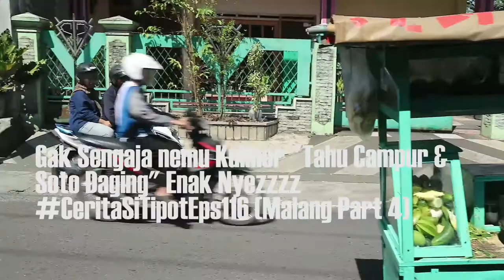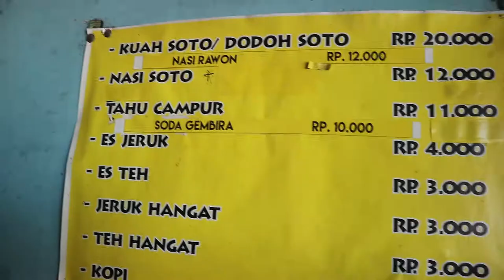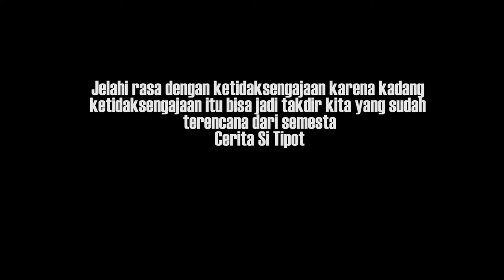Gak Sengaja nemu Kuliner "Tahu Campur & Soto Daging" Enak (Malang Part 4)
EPS 116
Puas bertualang di daerah Gunung dan Pantai, akhirnya ada di kota Malang dan tentunya saatnya kita Makan dan karena kuliner yang kita incer itu baru buka sore jam 5 kita memutuskan untuk nyobaik Tahu Campur karena tertalik liat nama yang jualnya Cak Agus dan bener saja rasanya pun tidak mengecewakan dan yang penting harga murah

yang mampir tempat ga jauh dari Candi Singosari
Tahu Campur dan Soto Daging Cak Agus
Jl.Ronggowuni Singosari,Malang, Jawa Timur